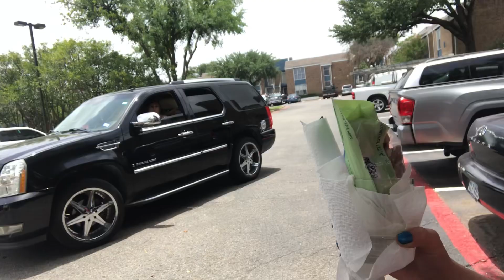A day at the Lake 🦋 in Honor of my Beloved leyla 🐾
My baby left too soon this video it’s an honor of her 🐾 she knew I was her mother and she was the real MVP . You were one of the kind & will be very missed !
will forever live in my heart Leyla ♥️